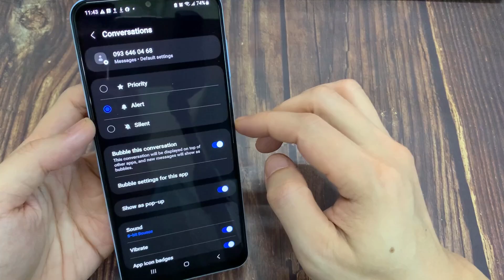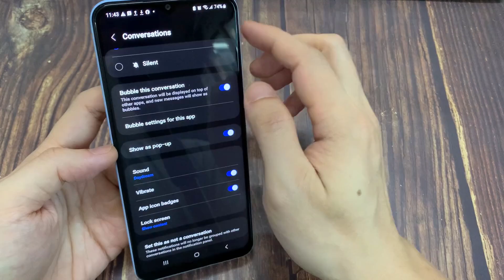How to Set Specific Text Tone for a Contact on Android Phone (Samsung/Oppo/Vivo)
In this video, learn how to set specific text tones for a contact on Android.

To do this, open up your messaging app on your phone. then tap into a contact that you want to change the text tone for. Tap on the three dots, in the top right corner.

And then tap on details. Next tap on notifications, scroll down to the sound option and select a specific text tone from the list provided. Tap on the save button in the top right corner when done and just continue to use this same process, if you're wanting to change the text tone from other contacts on your phone.

How To Set Custom Text Tones for Your Contacts on Galaxy A04: